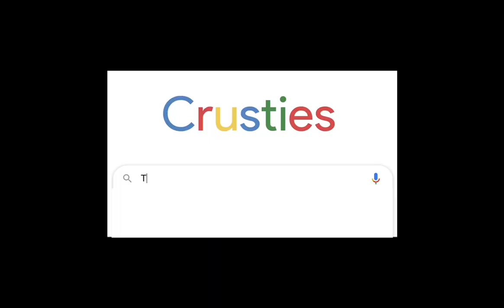CRUSTIES PRESENTS: THRUST | Newcastle Scene Video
Filmed between June and December 2018, THRUST is a half length Newcastle Scene Video filmed and edited by Phil Steavenson.

Featuring:
Mani Haddon
Finley Stewart
The Scotch
Jack Sullivan
Matt Payne

Also featuring: Nick Wildsmith, Harry Veitch, Dave Apomah, Paul Clarkin, Tom Smith, Will Creswick, Max Simpson, Darryn Daggers, Jake Mitchell, Jamie Reed, Jamie Cairns, Calum Adams, Connor Stokes, Scott Docherty, Reese Singleton and Phil Steavenson.